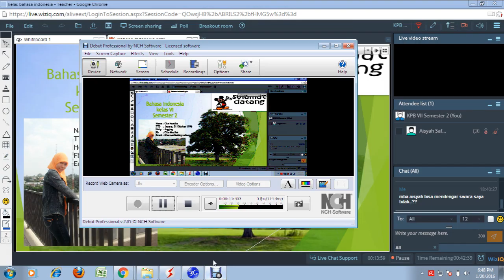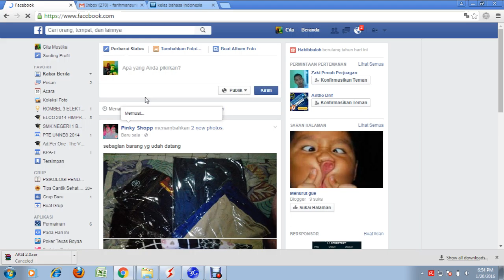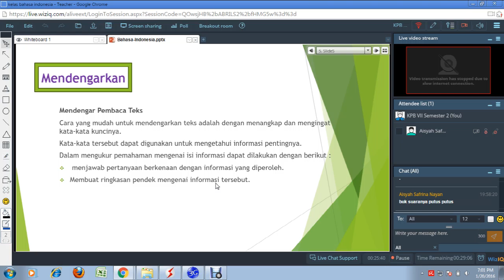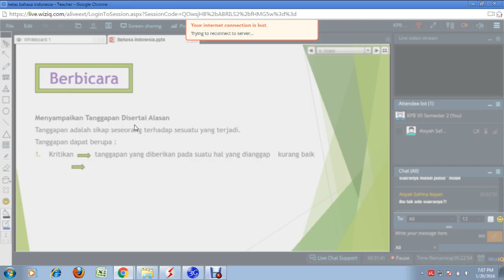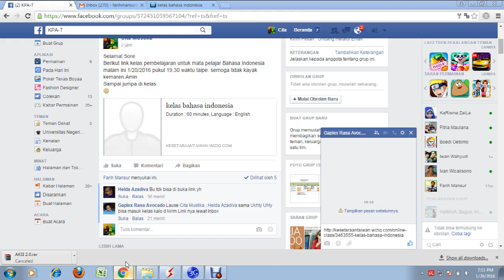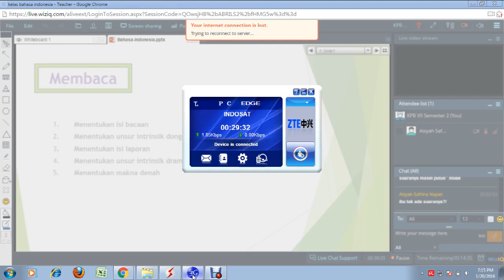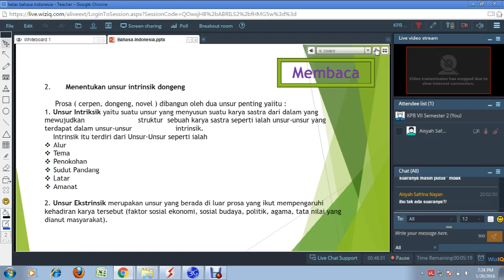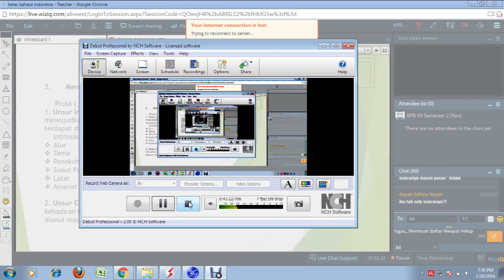Pertemuan 1 KPA Bahasa Indonesia